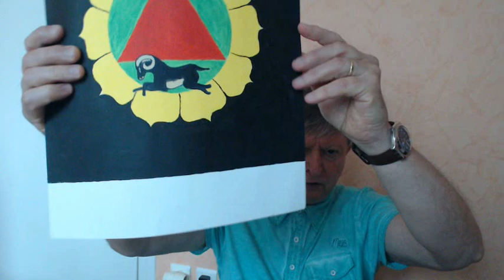EXPLICATIONS SUR LA VISUALISATION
Jean-Michel Homo apporte des précisions sur la visualisation et ses difficultés